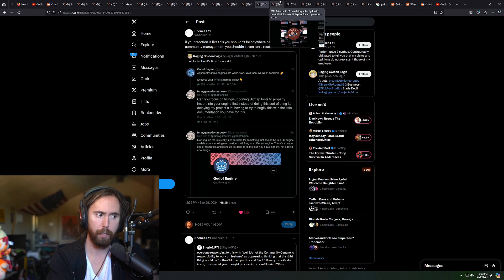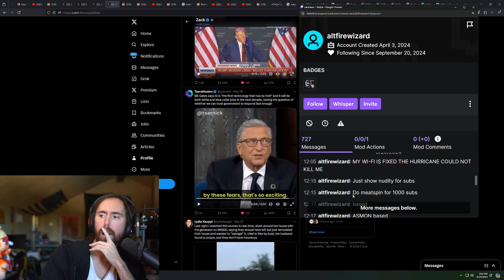Adept aware (Nmplol)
Timestamps & vods:
[00:00] #1 Nmplol: Adept aware

[00:19] #2 zackrawrr: LGBTQ

[01:13] #3 Nmplol: Fiona dropped something

[01:32] #4 zackrawrr: The most based chatter ever? Stay tuned for more. I’m not going anywhere boys.

[02:02] #5 Tectone: o7 audio only

[02:31] #6 Nmplol: PogO

[02:59] #7 ExtraEmily: What type of Asian are you?